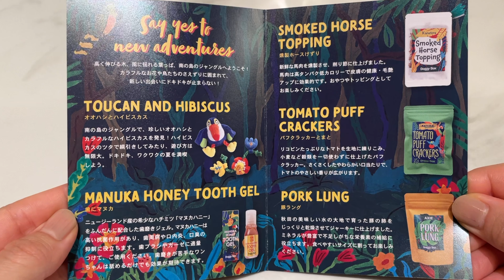【DoggyBox】幸せの定期便が届きました❣️コーギー兄弟の笑顔満開です🌸corgi brothers get treasure chest.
皆さんぽんでんわ😊
ぽんでんの元に素敵な宝箱が届きました🎁
なんと、DoggyBoxさんからのプレゼントです‼️

南国をイメージされた素敵な中身に皆んなで大興奮でした💕
特にぴこぴこおもちゃは早速餌食に・・・笑

自分で選ぶおもちゃもいいけど、たまにはランダムでワンコにあげるものがあっても面白いですよね👍
意外なものを気に入ってくれるかもしれませんし❗️

もし興味あれば以下のURLからHPが見れますのでぜひ見てみてください😊